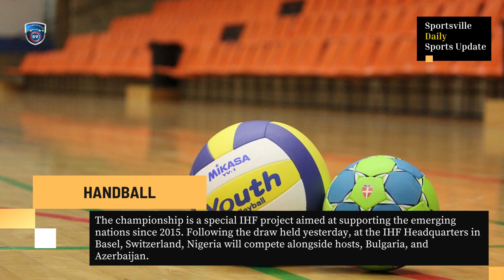Sportsville Sports Update 13th March, 2023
Latest stories in the sporting world
The Flying Eagles of Nigeria performance in the just concluded Afcon u20 in Egpyt.
Vincent Enyeama was picked as the greatest African Goalkeeper by IFFHS